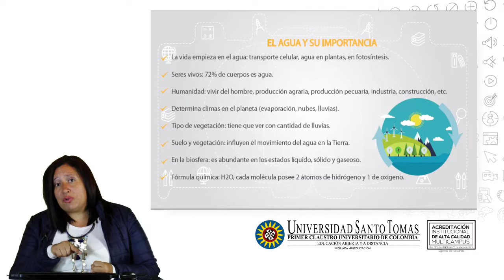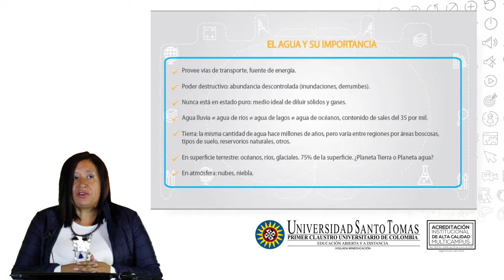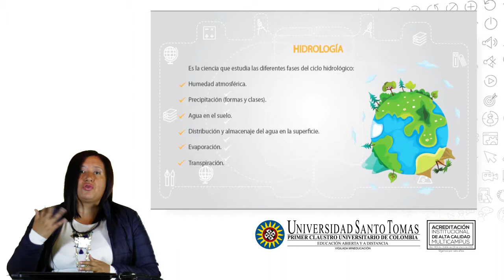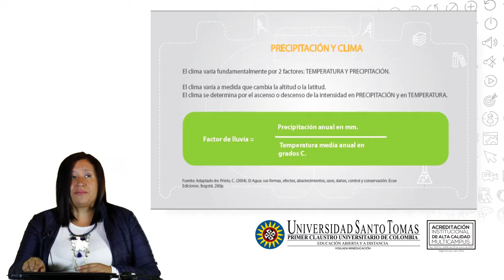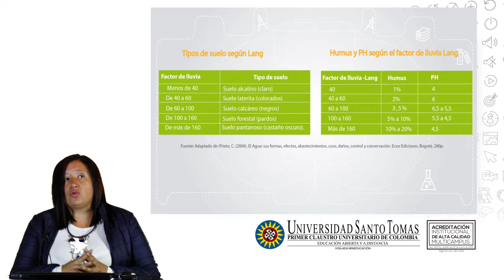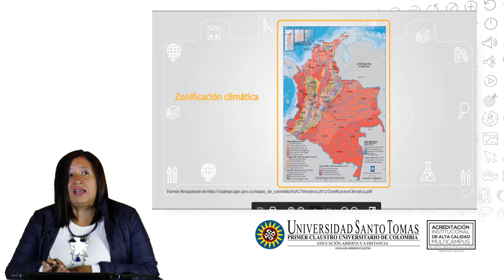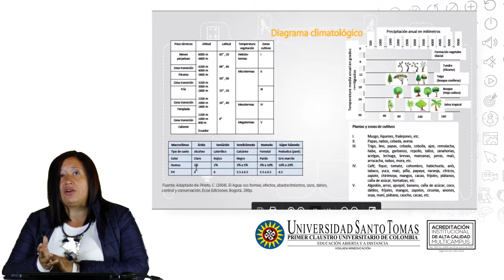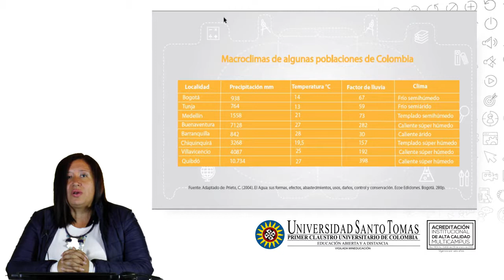Recurso natural agua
El siguiente video aborda la importancia del agua, su ciclo natural, generalidades sobre hidrología, precipitación y clima, entre otras temáticas.